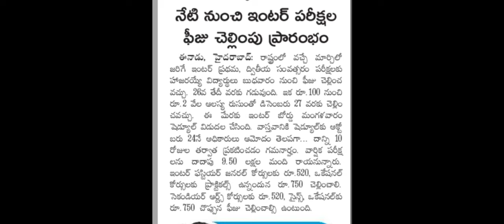TS Inter Exams Fees ||TS Inter Exams 2025|| TS Inter Exams 2025 Latest news || TS Inter timetable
exams in 1 month,ipe exams physics,ap inter 2025 public exams fees important update,ap and ts intermediate exams,inter exams 2025